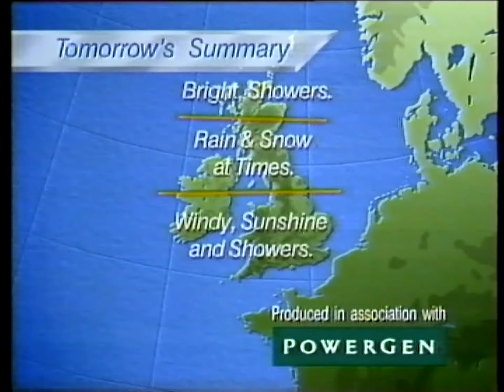ITV National Weather with Alex Hill (January 1991)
Alex Hill has the ITV National Weather forecast from January 1991.